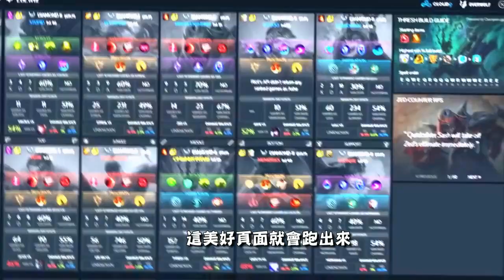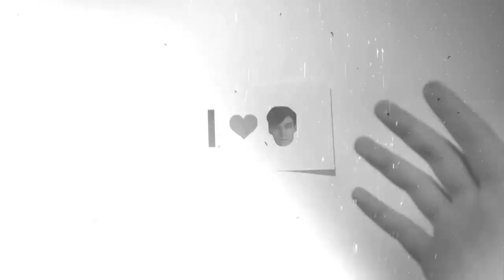【BunnyFuFuu中文】阿福史上最棒Combo | 超扯五連殺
💜上集回顧 : 【BunnyFuFuu中文】給你滿滿的五連殺 | 給後製的聖誕驚喜
💜 每天都會在Twitch開實況喔! 過來打聲招呼吧!

*本頻道由Ange與BunnyFuFuu本人共同經營管理*

如想更快接收訊息，別忘了按粉專讚喔!

►我的後製 : Leon "Xl3y" - League of Editing